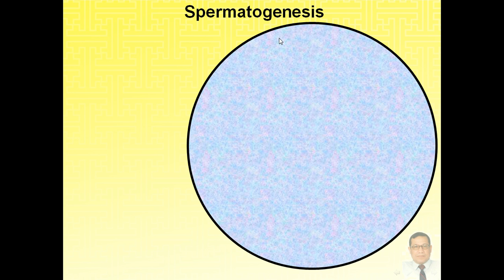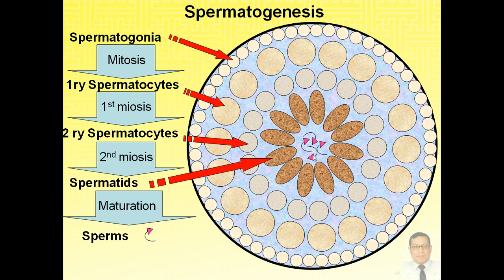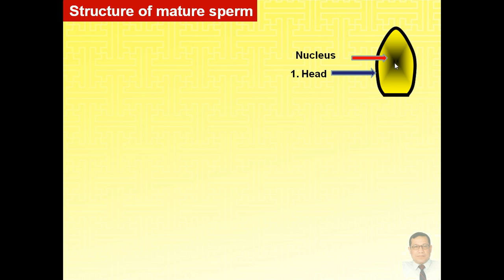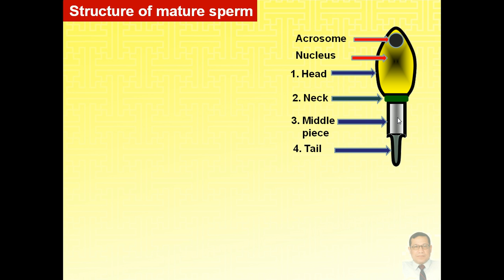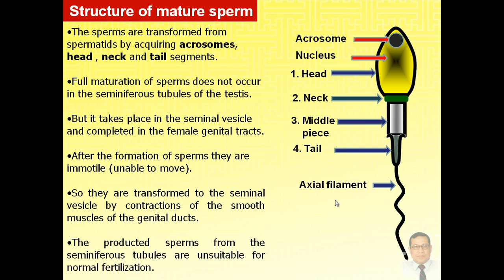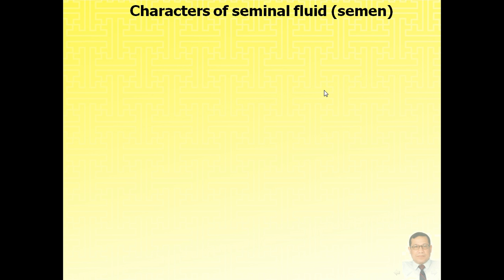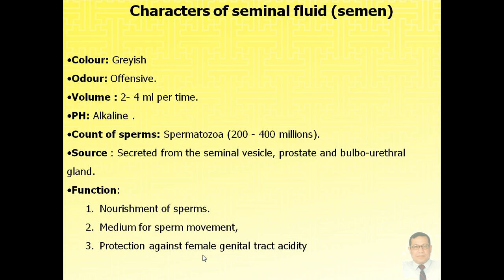Magdy Said Anatomy Series,General Embryology,2-Spermatogenesis,Sperms,Seminal Fluid,avi v1.